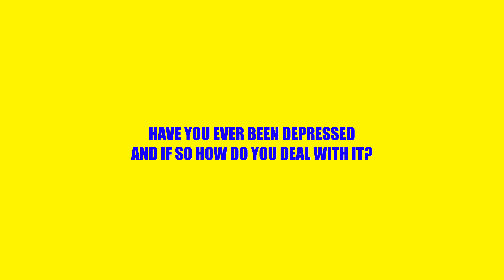What Nobody Tells You About Dealing with Depression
Overcoming Depression: Strategies and Tips for Mental Wellness 😔